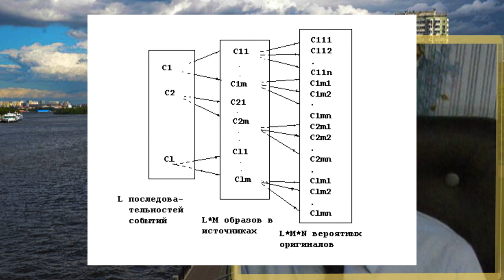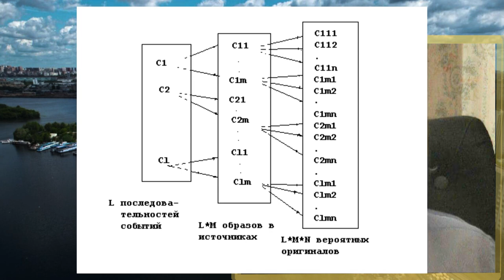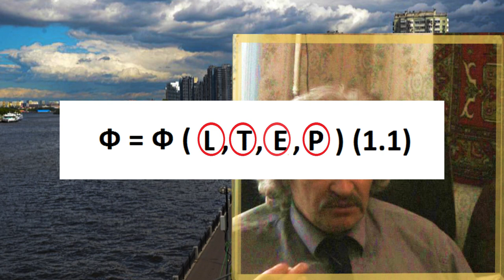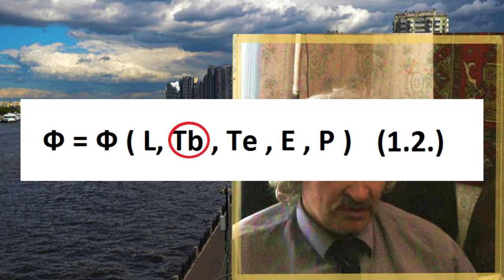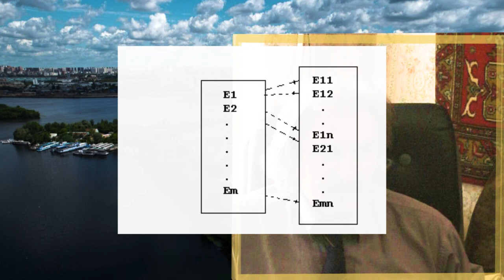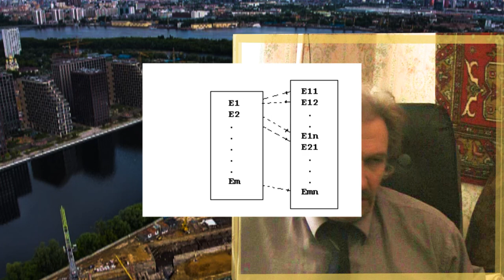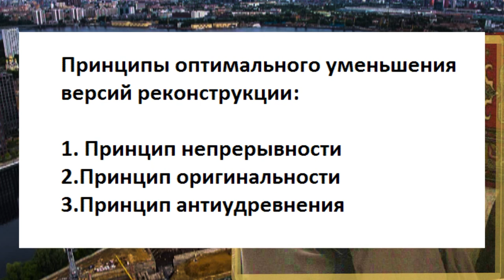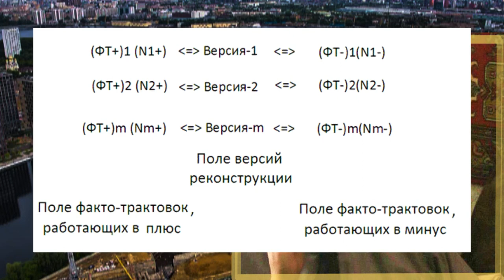Теоретические основы реконструкции истории человечества. Видеоверсия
Теоретические основы реконструкции истории человечества, включая логический формализм сего процесса. Видеоверсия

Текстсвые материалы:
- Поляковский В.Т. Теоретические основы реконструкции истории человечества на основании имеющегося исторического материала,

- Логический формализм реконструкции истории человечества на основании имеющегося исторического материала (по контенту примерно то же самое, только в более упорядоченном виде).